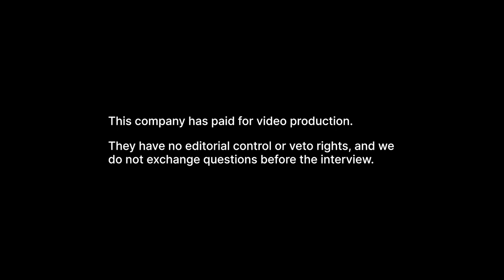Deep-South Resources (DSM) - Licence Update From Namibia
Matthew Gordon spoke with Pierre Léveillé, the President and CEO of Deep-South Resources Inc. (TSX-V: DSM) to discuss the company’s recent activities.

Deep-South Resources Inc. is a Canadian exploration and development company, focused on its Haib copper project in the south of Namibia and the advancement of its three exploration licences in Zambia. The Haib copper project is located in the south of Namibia, close to the border with South Africa. The company also has a 75% interest in the Turkish company RCR Quantum which owns the Kapili Tepe Project located in the Sivas Province of Turkey.

The company is currently underway with a legal battle with the Namibian Ministry of Mines and Energy, caused by the refusal of the company’s renewal application for its Exclusive Prospecting Licence at the Haib copper project in June 2021. The company tried to convince the Namibian minister of mining, to review and revoke the decision stating that it had kept the ministry up to date with all its activities including receiving permits thereof from the ministry itself. The company is currently underway with its case and aims to provide regular updates.

Deep-South Resources Inc. announced in early April 2022 that it had signed a definitive earn-in agreement with Zambian company World Class Minerals Venture Ltd. (WCMV) to acquire up to 80% of three copper exploration licences in the centre of the Zambian Copper belt. The agreement entails CAD$ 30,000 in payments towards WCMV as well as the issuing of 500,000 common shares of the Deep-South Resources Inc.

The company plans on spending CAD$ 500,000 of its CAD$ 1.5 million cash position on a soil sampling program at its Zambian property in 2022. Deep-South Resources Inc. plans to regularly and clearly update the investment market regarding its intentions and plans in the coming year.

0:00 - Company Overview
1:01 - Situation with the Namibian Minister of Mines
4:23 - Upcoming Court’s Judgement Implications to Company Projects
6:14 - Reason for Operating in Zambia
9:31 - Asset Improvement Plans for 2022
11:58 - Strategies in Sustaining Investors’ Attention in Namibian Project
15:18 - Future of Mining in Africa
19:08 - Outro